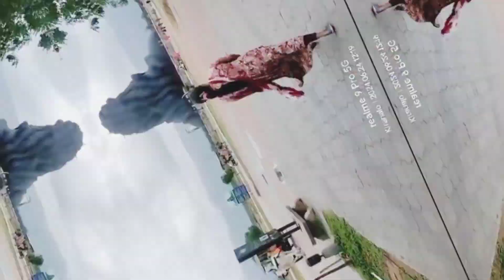অনেকদিনের ইচ্ছে ছিলো মহাদেবের দর্শন করার সেটা পূরণ হয়েছে🙏 সবটা মিলিয়ে খুব সুন্দর vlog শেয়ার করলাম